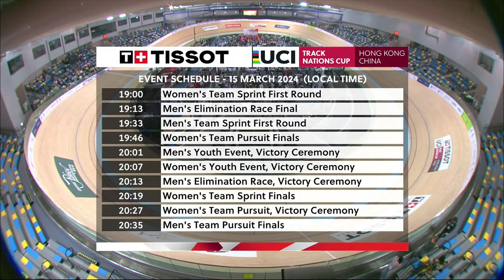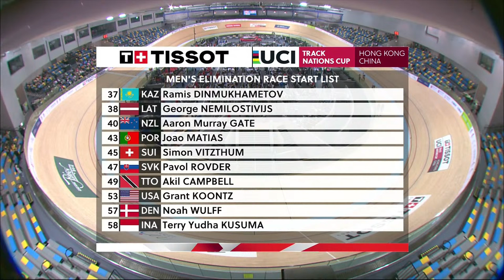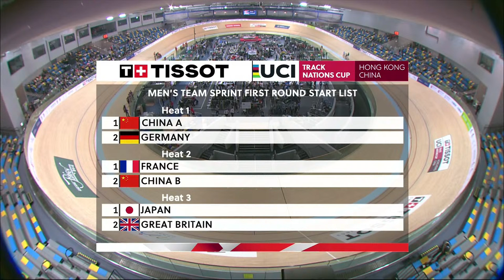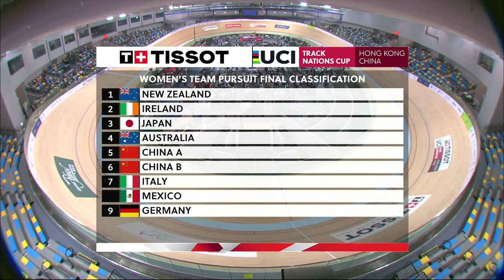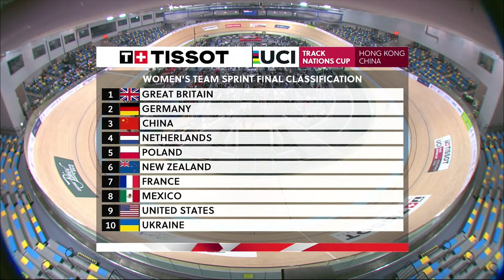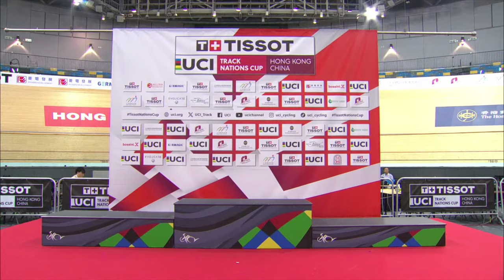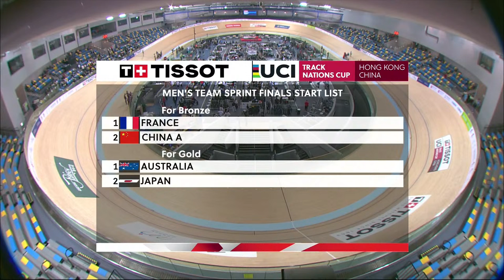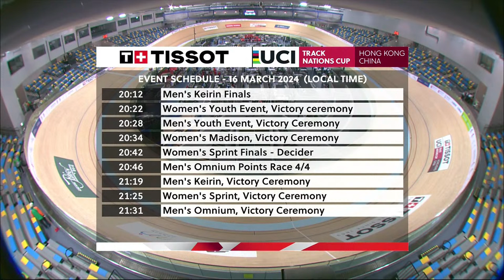LIVE - Day One Hong Kong, China | 2024 Tissot UCI Track Cycling Nations Cup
Watch live the finals session from Day One of the 2024 Tissot UCI Track Nations Cup in Hong Kong, China on Friday 15 March.

The live stream is subject to geo-blocking.

Discover, join and get your passion rewarded on My World of Cycling, the best cycling platform in the world, at myworldofcycling.com.